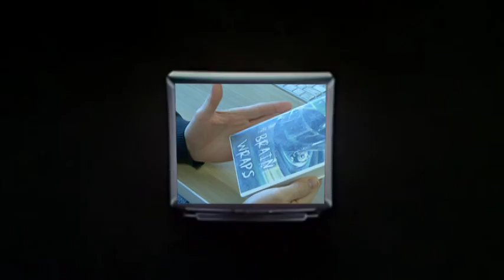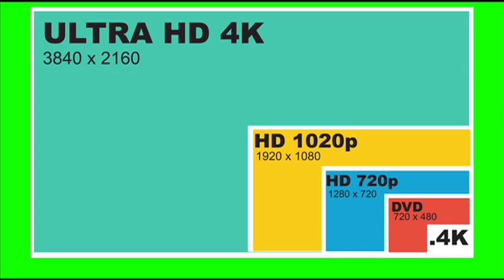Brain Wraps 20th Anniversary Trailer